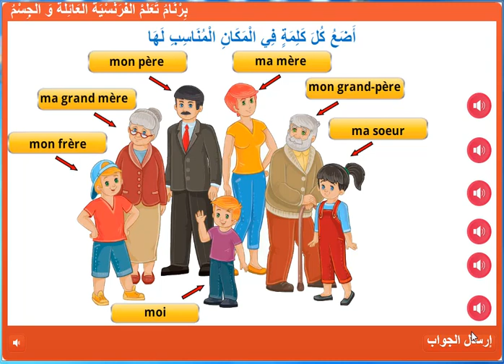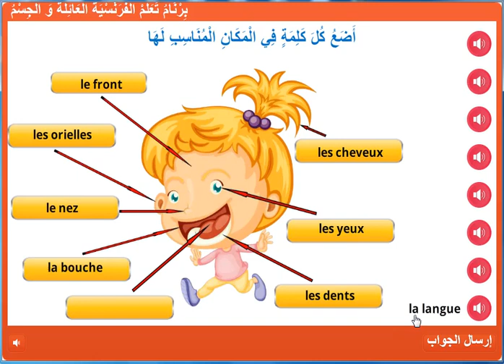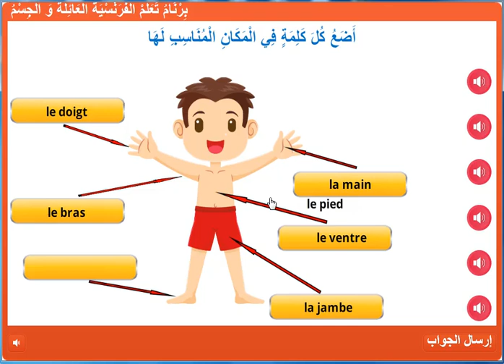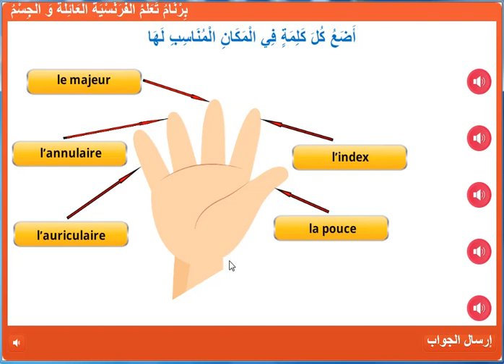برنام تعلم الفرنسية العائلة و جسم الإنسان apprendre le francais la famille et le corp humain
البرنام يهتم بتعليم الأطفال و تلاميذ السنة الأولة و كذلك الثانية مصطلاحات اللغة الفرنسية مجال العائلة و جسم الإنسان  وذلك بواسطة الإجابة على اسئلة تفاعلية و الحصول على نتيجة  لتقييم عمل الطفل
لتحميل البرنام استعمل الرابط أسفله